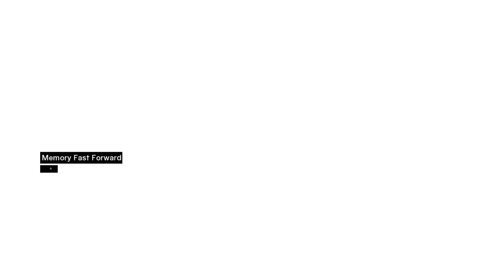Assassin's Creed Walkthrough Part 9 [Sibrand]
Master Sibrand, a paranoid knight planning to betray the Crusaders is successfully dealt with.

Assassin's Creed is an action-adventure video game developed by Ubisoft Montreal and published by Ubisoft.